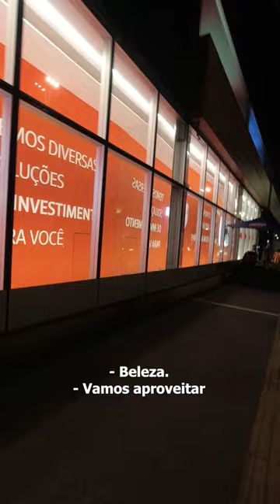Fotos noturnas na Avenida Paulista!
Retratando seres humanos - Pamela, obrigado 🙏🏻

Já fazia algum tempo que vocês não viam um ensaio aqui feito à noite. É realmente desafiador, principalmente pra mim, que não trabalho com iluminações extras ou mesmo flash.

Mas nesse dia estava realmente focado a fazer acontecer. Parei em um local teoricamente seguro (tinha policiais do outro lado da rua 😅) com essa vitrine maravilhosa e fiquei a espera de alguém passar para encerrar meu dia enquanto ainda havia um certo movimento pela Paulista.

Pouco tempo depois, me deparo com a Pamela, essa maravilhosa, toda produzida, parecendo que tinha saído de casa para um ensaio 💁🏼‍♂️. Perguntei se toparia e pra nossa alegria, um pouco nervosa e sem entender direito o que estava acontecendo, ela topou 😂. Ainda bem 🙏🏻